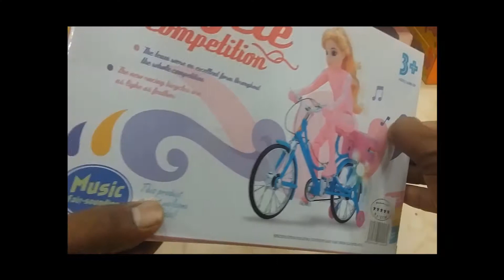Bicycle competition toys.Baby play set unboxing and review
Excited yet again to release another toy video. Our kids toys video will entertain young and old from children to parents basically the entire family and also friends as it will be surprise to see how the video finally shape up. This bicycle have little girl will drive it. Have wonderful music and different light at can attract to the kids. It`s really amazing toys.